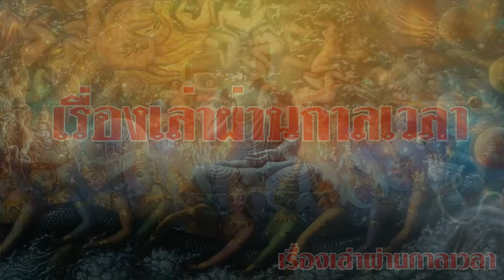แค่รู้หลัก 2 วิธีต่อไปนี้ สามารถเข้าฌาน 4 ได้อย่างรวดเร็ว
สวดมนต์แล้ว ขนลุกมากๆ อย่าตกใจ อาจจะมีผู้มาขอส่วนบุญ ครูบาอาจารย์ ให้แก้ไขแบบนี้
โลกเข้าาสู่กลียุค เข้ากึ่งพุทธกาล พิบัติแห่งไฟ จะเผาพลาญถึงพรหมโลก
ขนลุก!!หมอดูดังระดับโลก 2567 โลกจะวิกฤติ ผู้คนจะล้มหาย จำนวนมาก
ขนลุก!! หมอดูดังทำนาย ต้นปีหน้าให้ระวังอุบัติเหตุใหญ่ ประชาชนทุกข์ระทม มีการสูญเสียจำนวนมาก
หมอดูดังทำนาย ต้นปีหน้าให้ระวังอุบัติเหตุใหญ่
ประชาชนทุกข์ระทม มีการสูญเสียจำนวนมาก